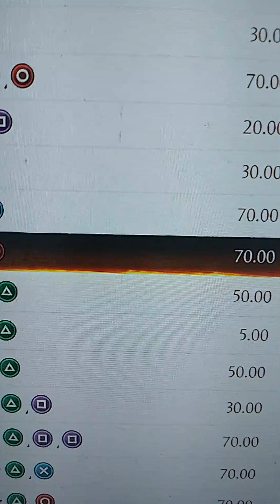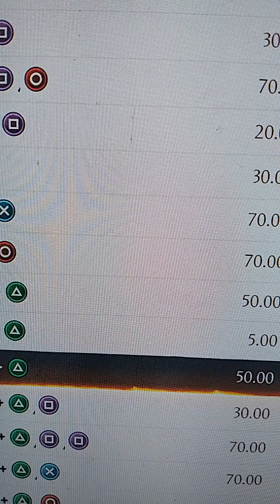27 September 2023